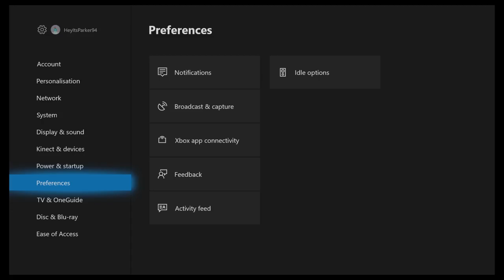ZOMBIES ON LEASHES!! The Walking Dead: Michonne #4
Michonne and Sam launch their escape plan to leave the clutches of the creepy boat people!